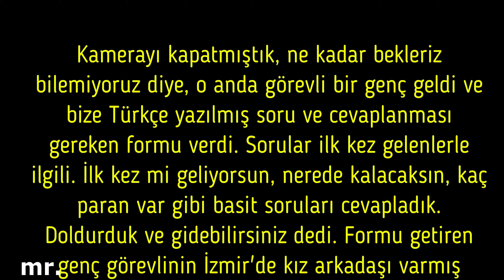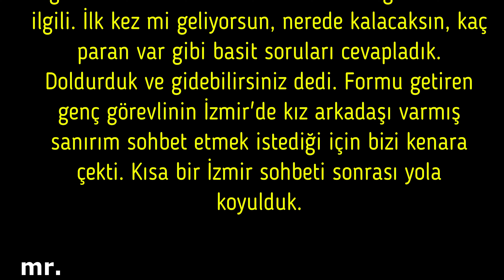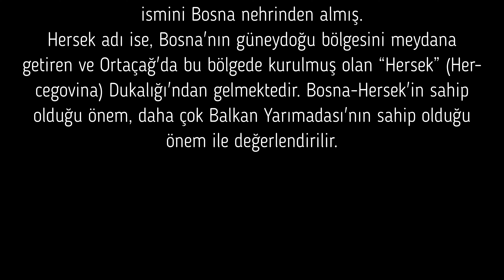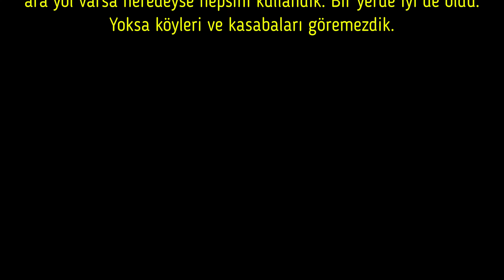Balkanları Geziyoruz. 10. Bölüm Sırbistan sınırında sorun yaşadık, Kaybolduk!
Balkanları Geziyoruz. 10. Bölüm  Sırbistan sınırında sorun var, Kaybolduk!

24 Mayıs'ta İzmir'den yola çıktığımız Balkanlar turuna  Karadağ'ın Podgorica Havaalanından başladık. Buradan otobüsle  Budva'ya geçtik. 2 gün Budva'da. 3.Gün otobüs ile Kotor'a geldik. Kotor üzerinden Mostar'ı gezip, oradan Saraybosna'ya geldik. Maalesef ölümlü bir trafik kazasına şahit olduk. Srebrenitsa Soykırım şehitliğini ziyaret edip ,Tuzla üzerinden Belgrad'a geldik.11 Gün buralardayız. İlginç anlar yaşadık. Çok video çektik. Araç kiraladık, 3 ülkeyi baştan başa gezdik. Sırbistan sınırında bekletildik. Yolumuzu zor bulduk. Navigasyon bizi çok üzdü. Birçok bilgiyi bulacağınız video serimizi muhakkak takip edin

İyi Seyirler.

Teşekkürler...